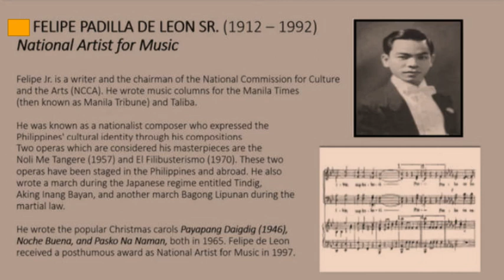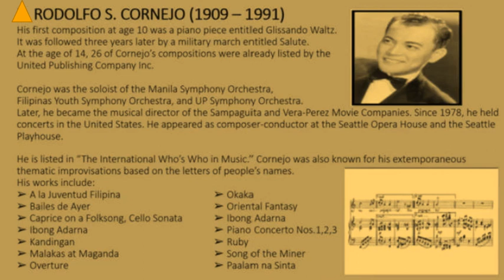20th Century Traditional Composers Felipe P. De Leon Sr., Rodolfo S. Cornejo and Lucio D. San Pedro